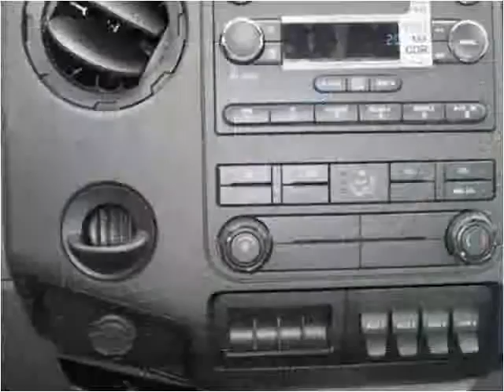2014 Ford F550 New Cars Manassas VA